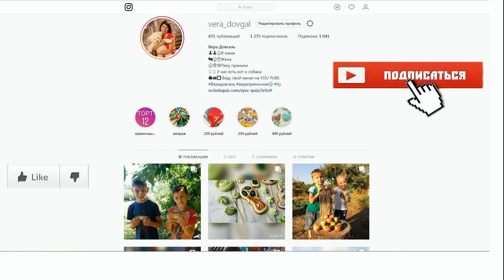♥Хуторянка ✔ШКОЛЬНЫЙ АВТОБУС УЕХАЛ РАНЬШЕ И БРОСИЛ ДЕТЕЙ ✔ 24 сентября 2018